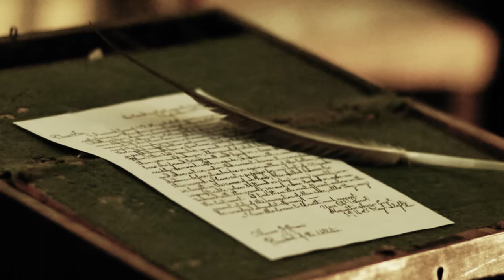Blennerhassett Island Historical State Park - Parkersburg, WV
Site of the alleged plot by Aaron Burr and Harman Blennerhassett to establish a southwest empire. Features the reconstructed Blennerhassett Mansion, guided tours, concession stand, gift shop, narrated wagon rides, hiking trails and picnic facilities. Frequent special events include Mansion by Candlelight each October. Due to construction at Point Park, debarkation to the Island will be from Civitan Park in Belpre, OH until further notice.

Blennerhassett Island Historical State Park and the Friends of Blennerhassett, its volunteer group, are pleased that you will visit our park. The Island is open May 1 through October of each year. While visiting our park you should allow at least three hours for a complete tour. This includes the boat trip to and from the island.

Blennerhassett Museum should be the first stop of your tour. It is the perfect orientation for all that you will see throughout the day. Your museum visit begins with viewing the video that briefly explains the lives of Harman and Margaret Blennerhassett. You will then be free to tour the three floors of intriguing archaeological and historical exhibits.

Please visit our schedule page for information about sternwheeler ride to Blennerhassett Island, the mansion, and other island activities.

While on the island, visitors can enjoy picnicking, horse-drawn wagon rides, shopping at the Blennerhassett Gift Shop, the refreshment stand, bike rentals, nature walks, and, of course, touring the beautiful Blennerhassett Mansion. The island ticket booth sells tickets for the mansion and wagon ride tours. It also serves as our first aid station. Blennerhassett's tranquility enthralls many of our visitors as they walk the wagon trail-road encircling the upper end of the island. Rich plant life, huge trees, and varied wildlife are a rare treat.